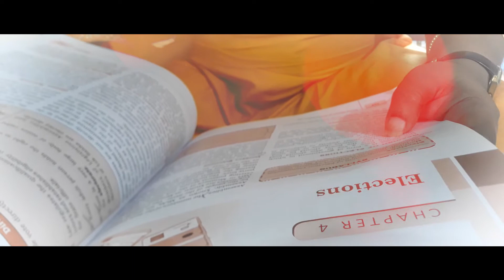"MAAM" | New Movie Trailer |Soubik|Pratiti|Sayan|Sashanka|Ishan